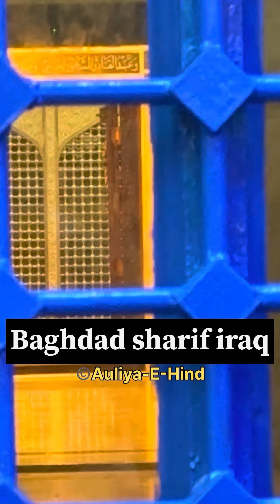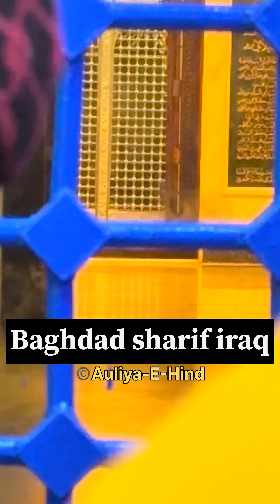Today Live Ghous Pak Baghdad sharif Iraq Abdul Habib Attari